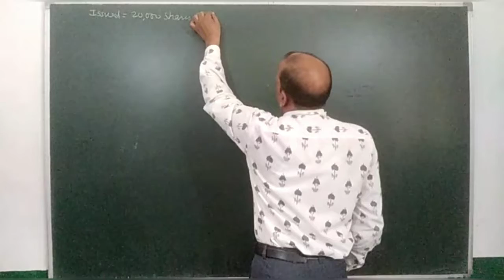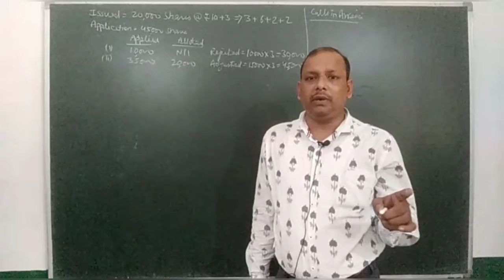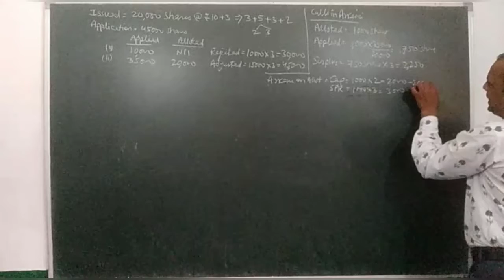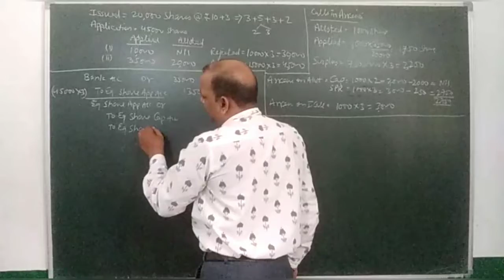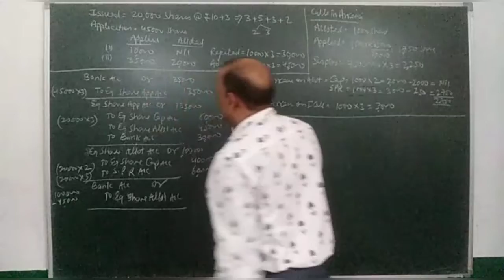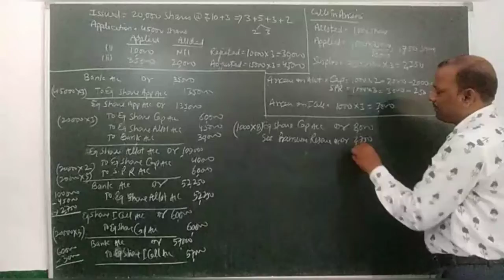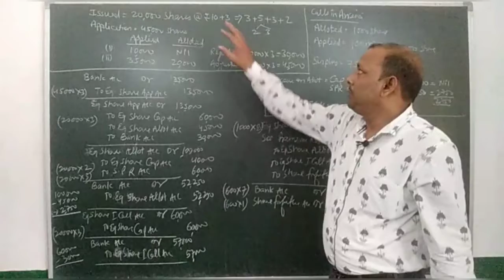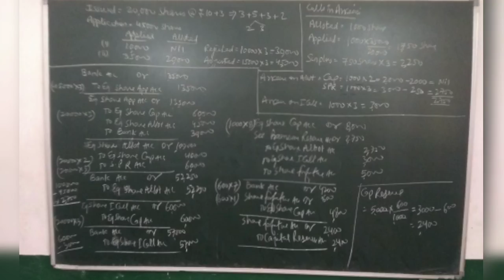Issue of shares (7) by Rajeev sir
forfeiture and re-issue of shares in case of oversubscription and premium.